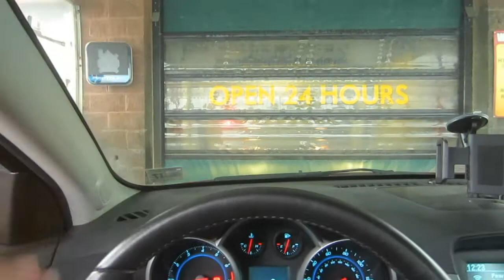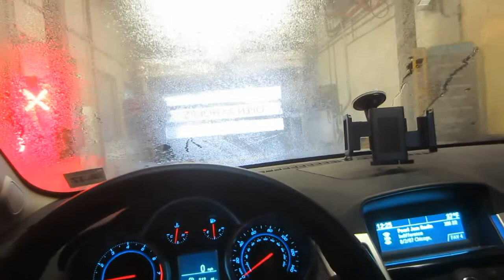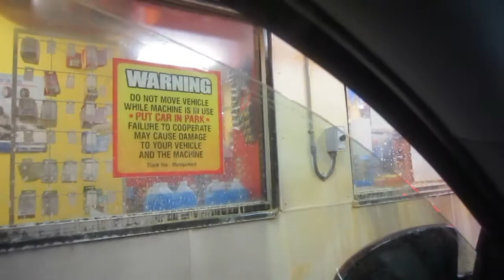FAREWELL USA HOME, SPRAY DAT ASS & ELF HAT! [06.12.14 - DAY 1436]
Day 1436: Farewell USA Home, Spray Dat Ass & Elf Hat

Snail mail:
Tannah
Coburg, Victoria
Australia, 3058